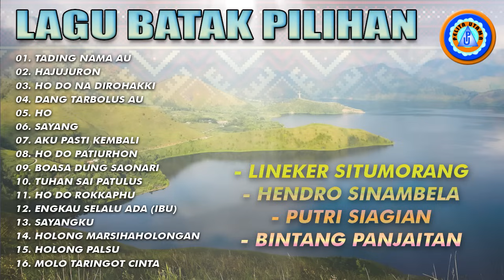LAGU BATAK PILIHAN || LINEKER S, HENDRO S, PUTRI S, BINTANG P || FULL ALBUM BATAK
Official Music Video LAGU BATAK PILIHAN (LINEKER, HENDRO, PUTRI, BINTANG || FULL ALBUM

01). 0:00:00 Tading Nama Au
                      Voc. Putri Siagian
                      Cipt. Tagor Tampubolon
02). 0:05:17 Hajujuron
                      Voc. Bintang Panjaitan
                      Cipt. Anthony BT
                      Lirik. Timbul S
03). 0:11:16 Ho Do Na DiRohakki
                      Voc. Lineker Situmorang
                      Cipt. Juan Kaesar Purba
04). 0:15:56 Dang Tarbolus Au
                      Voc. Hendro Sinambela
                      Cipt. Soritua Manurung
05). 0:20:19 Ho
                      Voc. Putri Siagian
                      Cipt. Gaols Naibaho
06). 0:25:23 Sayang
                      Voc. Bintang Panjaitan
                      Cipt. Noce Tauran
                      Lirik. Yamin P
07). 0:30:32 Aku Pasti Kembali
                      Voc. Lineker Situmorang
                      Cipt. Tigor Pardamean Siallagan
08). 0:35:37 Ho Do Patiurhon
                      Voc. Hendro Sinambela
                      Cipt. Gaols Naibaho
09). 0:40:59 Boasa Dung Saonari
                      Voc. Putri Siagian
                      Cipt. Gaols Naibaho
10). 0:46:04 Tuhan Sai Patulus
                      Voc. Bintang Panjaitan
                      Cipt. Cevin Syahailatua
                      Lirik. Yamin Panjaitan
11). 0:50:15 Ho Do Rokkaphu
                      Voc. Lineker Situmorang
                      Cipt. Lineker Situmorang
12). 0:55:08 Engkau Selalu Ada (Ibu)
                      Voc. Hendro Sinambela
                      Cipt. Gaols Naibaho
13). 1:00:22 Sayangku
                      Voc. Putri Siagian
                      Cipt. Gaols Naibaho
14). 1:05:00 Holong Marsihaholongan
                      Voc. Bintang Panjaitan
                      Cipt. Yamin Panjaitan
15). 1:10:45 Holong Palsu
                      Voc. Lineker Situmorang
16). 1:16:01 Molo Taringot Cinta
                      Voc. Hendro Sinambela
                      Cipt. Hendro Sinambela

Pelita Danau Toba is a record label and artist management based in Jakarta, Indonesia. Our artists include Duo Naimarata, Jen Manurung, Nagabe Trio, Hendro Sinambela, Jonar Situmorang, Victor Hutabarat, Tagor Pangaribuan, Putri Siagian and many more.